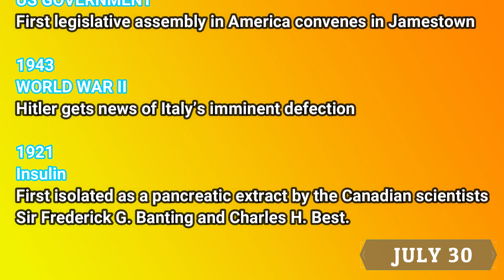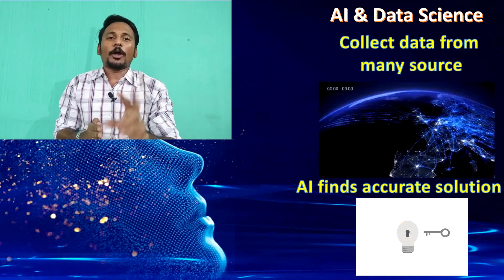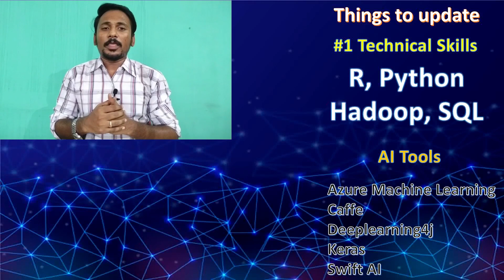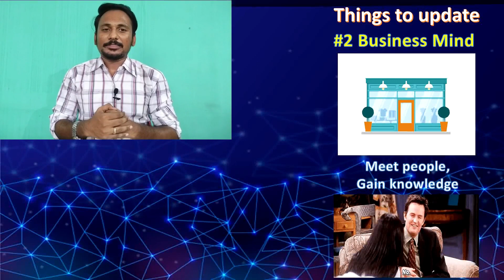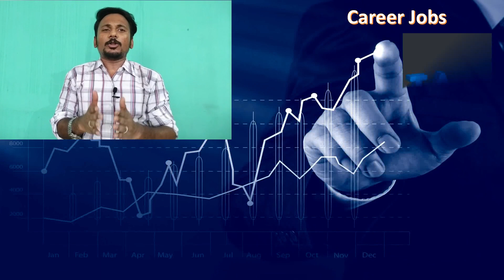B Tech Artificial Intelligence and Data Science in 2020 | Higher Studies Career Selection in Tamil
This video helps you to select your career in higher studies. Here I delivered the new Engineering course on Artificial Intelligence and Data Science. You can get ideas on this course, purpose of selecting the course and jobs related to this course. I hope you got clear ideas on this higher studies. Cheer up! Thanks.

Engineering Course after 12th in 2020
Computer Engineering courses update
New Engineering courses in 2020
Software Engineering courses 2020
Trending Engineering courses in Tamil
Career after 12th science
Engineering in Artificial Intelligence
Engineering in Data Science
New courses in Artificial Intelligence
Tips to select higher studies in Tamil
Career Selection Tips in Tamil
Latest Higher studies course